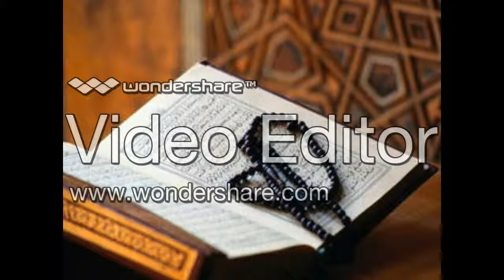Hfz.Shefik Sadiku - Surah(El Mutaffifin),best Recitacion (Audio Production Ensar)